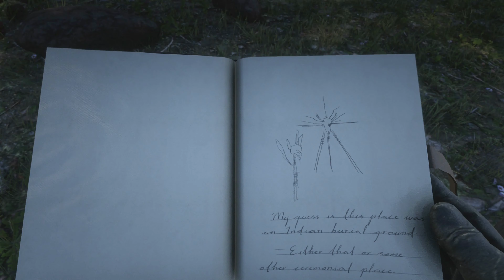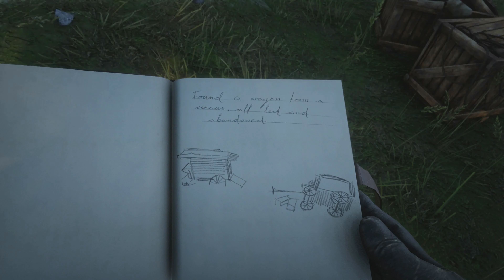Red Dead Redempion II - Xbox Series X Gameplay [4K]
Red Dead 2 on Xbox Series X gameplay, the only differences is it's runs a little smoother.

Timestamps:
0:00 Startup
0:12 Title & Loading Screen
0:52 Story Mode
4:54 Fishing
7:47 Random Camping Cutscene
8:32 Fast Travel to Saint Denis
9:22 Broken Pirate Sword
9:48 Dead and Respawning
10:23 Stranger Horse Racing Event
12:04 Well Prisoner Easter Egg
13:17 Jumpscare Surprise
14:14 Bridge Launch Glitch Fun
18:55 Cleaning my rifle and shot a snake
19:32 Devil's Cave
22:29 Stone Hatchet from GTA Online
23:48 Abandoned Circus Wagons
25:05 Marston's Family Dinner
26:30 Face in the Mountain
28:35 Wooden Faces on Trees
29:39 Fast Traveling to Emerald Ranch
30:23 Ghost Train (3am in-game time)
30:56 Creepy Wrecked Funeral Wagon
32:33 Armadillo
35:14 Donkey Lady
36:25 Moonshine House Blows Up
37:11 Bandits Robbing a Train while I steal it
40:25 Camping and Cooking
43:13 Skeleton from 1700s found
44:41 Mammoth Skeleton
45:21 Unexpected Clift
45:35 Frozen Conquistador
47:09 Micah's Frozen Corpse
48:09 DEAD
48:33 Gun Fight at MacFarlane's Ranch
49:57 Last bridge glitch clip for this video
50:16 Outro